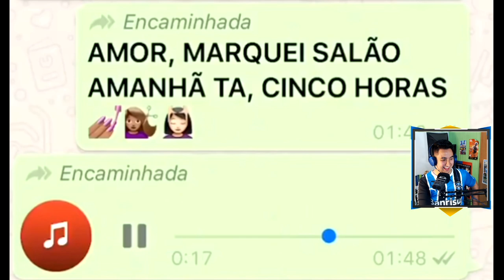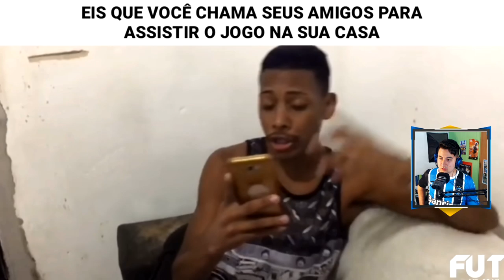OS MELHORES MEMES DE FUTEBOL #1 | TENTE NÃO RIR! OS MAIS ENGRAÇADOS!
Galera começo uma nova série aqui no canal, trazendo MEMES de futebol para darmos risadas juntos!